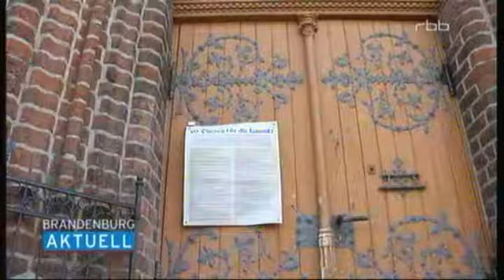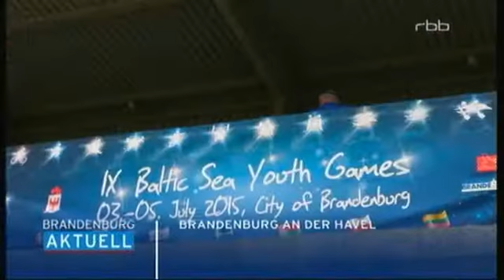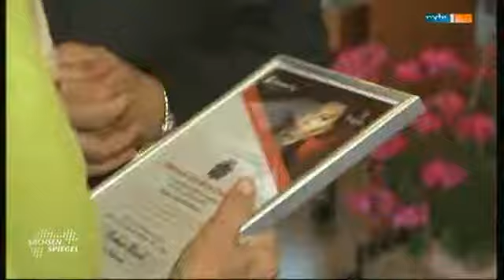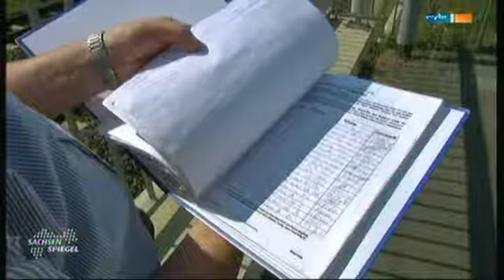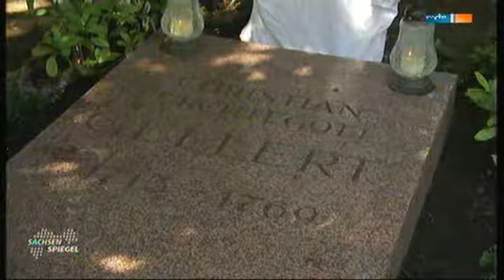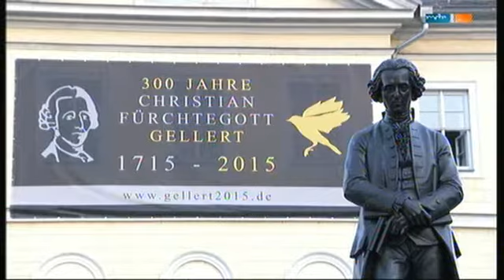rbb & Sachsenspiegel 04 07 2015